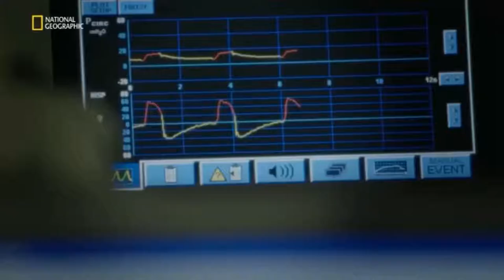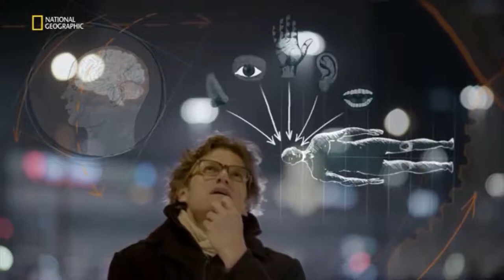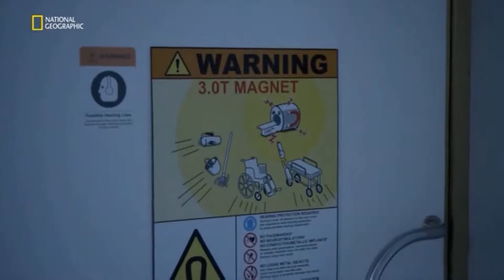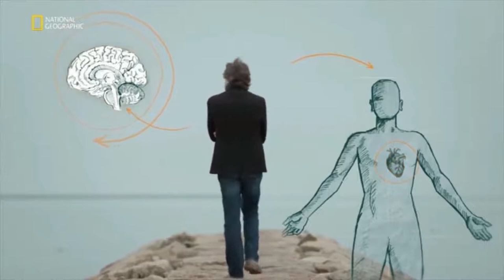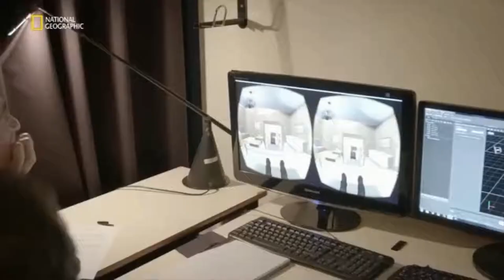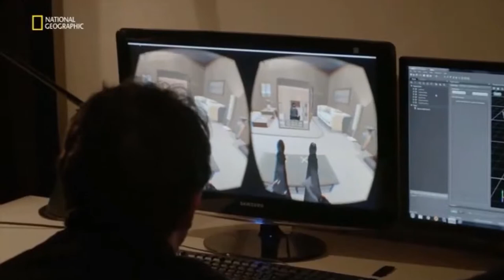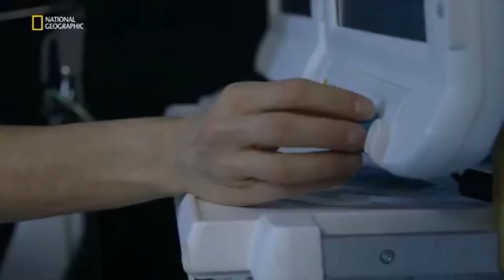Ölümden Dönüş - Return from the dead HD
Bu sadece çığır açan bir deney değil, aynı zamanda insan bilincine daha yakından bir bakış.Bazıları için ölümün ötesinde bir yaşam var ve hatta ruh ölümden sonra da var olmaya devam ediyor. Bu kez ilk defa, bilinç konusunda uzman dünyaca ünlü nörolog Steven Laureys, insanlarla bir deney yaparak bu deneyimlerinin iç yüzünü araştırıyor.